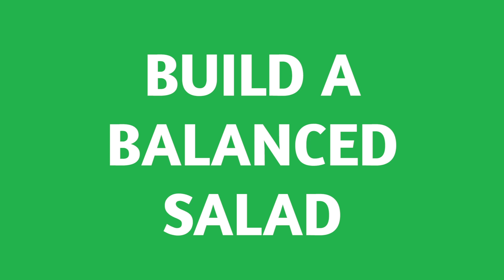Simple Salad Hacks